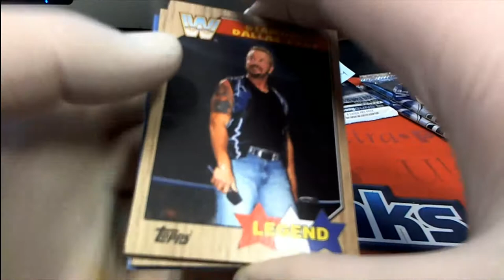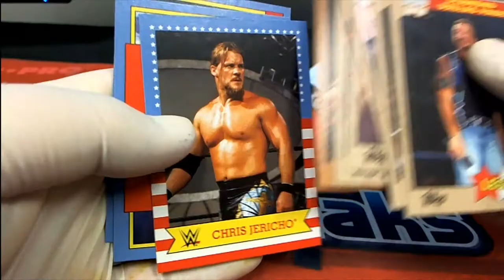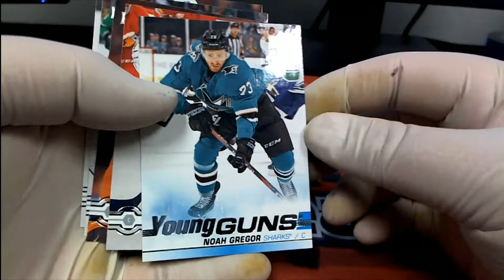Pack rips for Matt W Bryan S and Andrew B